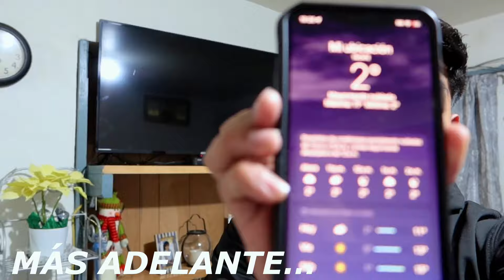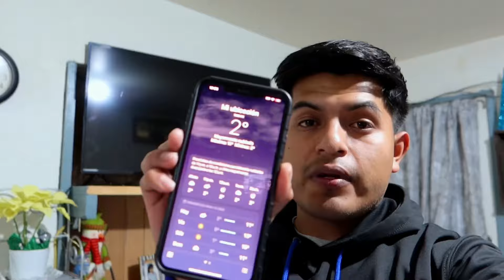Se Nos Enfermó Un Borreguito | Cosas Que pasan en el Rancho😥❗️(Esto le sucedió)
Es muy triste lo que sucedió pero lamentablemente en el rancho es normal que sucedan cosas así, por eso no es bueno encariñarnos tanto con los animalitos☹️❤️🐑